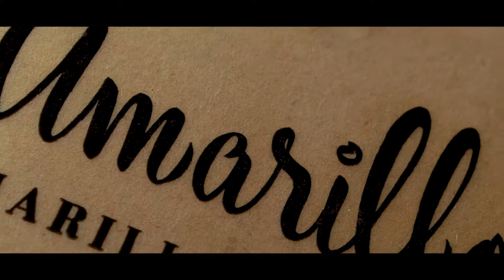Amarillo National Bank - You Inspire US to Give Back!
Since 1892 the people of Amarillo and the Texas Panhandle have inspired US to give back! The things that matter to you, also matter to us! Generosity is the HEART of Amarillo!